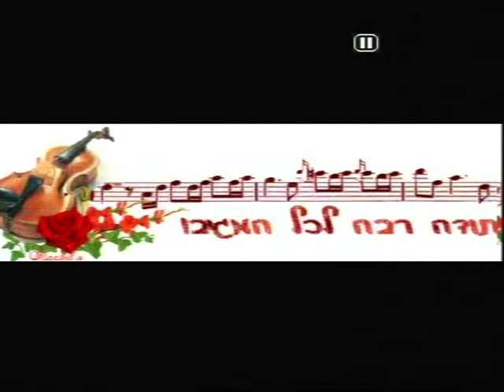להנאתכם, מחנוך אהרוני